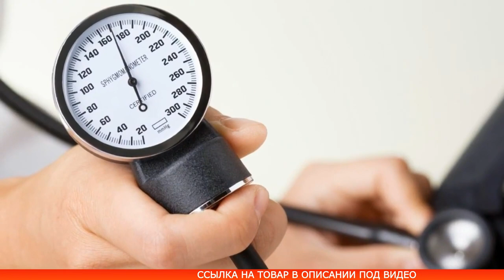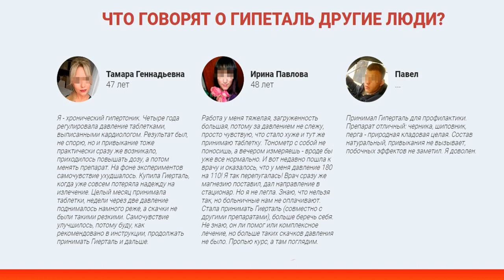Средство от гипертонии Гиперталь отзывы, цена Гиперталь. Препарат от давления Гиперталь купить обзор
Препарат Гиперталь – это средство, нормализующее уровень артериального давления за 1 курс применения. Имеет форму таблеток по 500 мг активного вещества, в 1 упаковке 10 штук. Состоит из компонентов органического происхождения, не содержит искусственных веществ. Гарантирует положительный результат, помогает понизить высокое давление и держит сосуды в тонусе. Не вызывает привыкания – уровень давления остается в норме даже после прекращения лечебного курса. Для приобретения средства Гиперталь не требуется рецепт врача. У Гиперталь инструкция применения очень простая!

Лекарства от гипертонии Гиперталь помогают нормализовать повышенное давление, улучшить общее самочувствие. Производитель рекомендует начать прием таблеток, как можно раньше. Средство от гипертонии помогает избежать развития тяжелых последствий для здоровья. На фоне гипертонии может возникнуть инсульт, инфаркт, нарушение мозгового кровообращения, летальный исход.

Препарат от давления Гиперталь состав имеет очень простой. Данное средство от давления содержит только органические компоненты. Каждый из них прошел лабораторную экспертизу. Согласно лабораторным исследованиям, таблетки безвредны для применения, их можно использовать в любом возрасте, начиная с 18 лет.  Многие думают, что средство от давления Гиперталь развод, но это не так. У Гиперталь отзывы только положительный! Гипертония к вам больше не вернется!

Таблетки Гиперталь от гипертонии обладает гипотензивным, нормализующим, профилактическим, защитным, регенерирующим действием. Устраняет токсины, которыми переполнен организм человека, несоблюдающего правила здорового питания или злоупотребляющего лекарствами. Создает на кровеносных сосудах защитный слой, уберегая анатомические структуры от негативного воздействия различных соединений, высокой температуры тела.

Дополнительное преимущество использования средства Гиперталь – возможность при гипертонии проведения лечения в домашних условиях, вне больницы. Это позволит избежать лишней двигательной активности – в период гипертонического криза она противопоказана. Гиперталь минск цена, гиперталь купить в москве, гиперталь инструкция к применению, гиперталь развод или нет, купить гиперталь цена, гиперталь минск, гиперталь в аптеке, гиперталь инструкции, гиперталь москва, гиперталь в казахстане, для гипертоников, таблетки от давления, гипертоническая болезнь.

Гиперталь применение: препарат следует принимать натощак за полчаса до еды, 2 раза в день по 1 таблетке, сублингвально (под язык). Средство не нужно проглатывать, запивать водой. Длительность терапевтического курса производитель не ограничил, но его минимальный период – 30 дней. Гиперталь можно применять как с лечебной целью, так и для профилактики развития гипертонии. Достаточно Гиперталь купить и начать лечение. Перед тем как понизить давление с помощью Гиперталь проконсультируйтесь с врачом!

Купить Гиперталь в аптеках не получится. Где купить Гиперталь? Лекарство Гиперталь можно купить перейдя по ссылке в описании, на сайте у Гиперталь цена доступная.